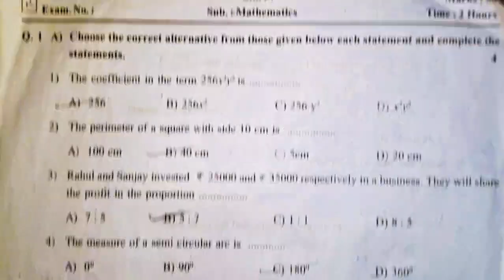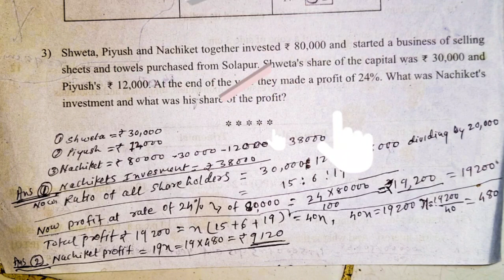7 th std, Final Exam Mathematics Question paper with solutions. SUBSCRIBE 🔔⏩ to get notification 🙂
This question paper pattern is for practice only not original paper.